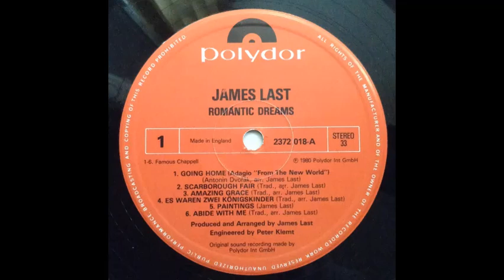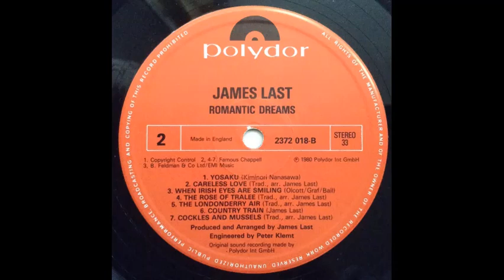James Last - Yosaku [1980]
Track 7, of 13, from the 1980 album "Romantic Dreams".